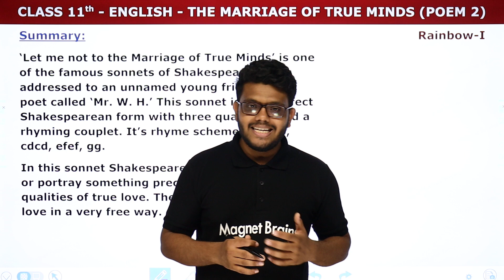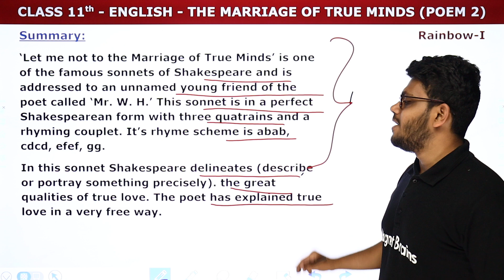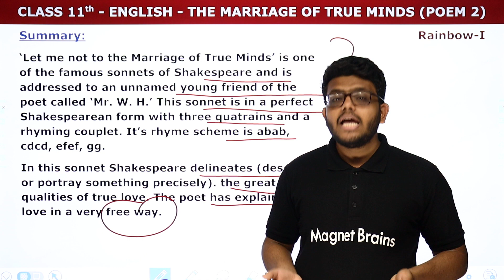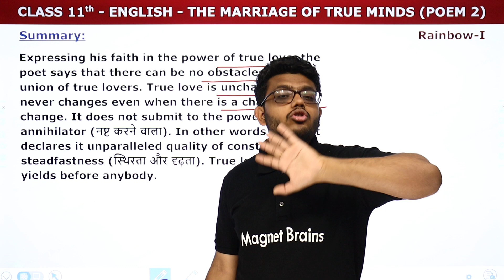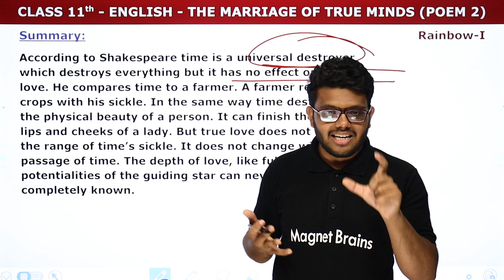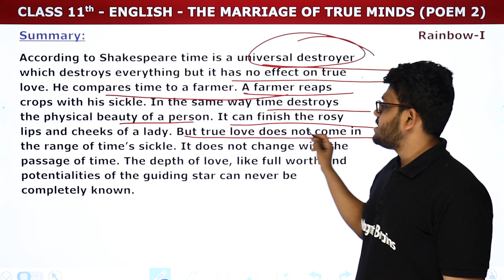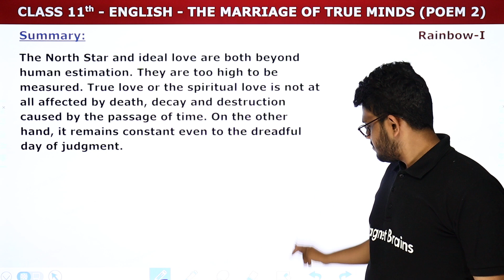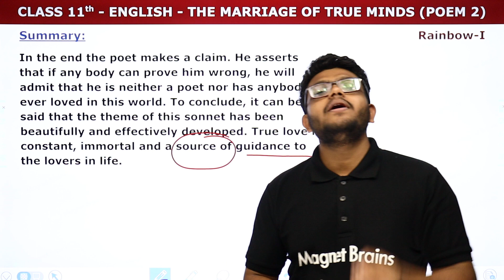The Marriage of True Minds - Summary | Class 11 English Poem 2 | Bihar Board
✔️ Class: 11th
✔️ Subject: English (Rainbow Book)
✔️ Chapter: The Marriage of True Minds (Poem 2)
✔️ Topic Name: The Marriage of True Minds - Summary
✔️ Topics Covered In This Video (Vedant Sir): This YouTube video will serve as the Summary of poem - The Marriage of True Minds for students studying Class 11 English - Rainbow (Part 1). It will explore the topic and chapters of Class 11 English. The video will provide a detailed explanation of Summary of Poem - The Marriage of True Minds.
00:00 Introduction - The Marriage of True Minds - Summary
00:25 Summary
13:24 Website Overview

the marriage of true minds summary
the marriage of true minds summary in hindi
let me not to the marriage of true minds notes pdf
the marriage of true minds questions and answers
let me not to the marriage of true minds questions and answers pdf
how does shakespeare immortalize love in let me not to the marriage of true minds
let me not to the marriage of true minds summary in hindi
coming question answer